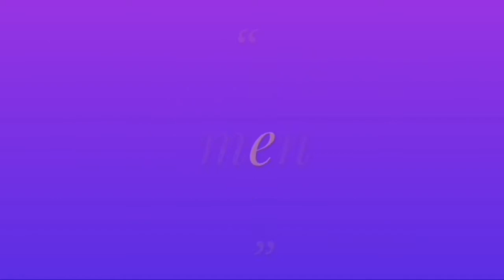Sirsak berbuah lebat tanpa perawatan